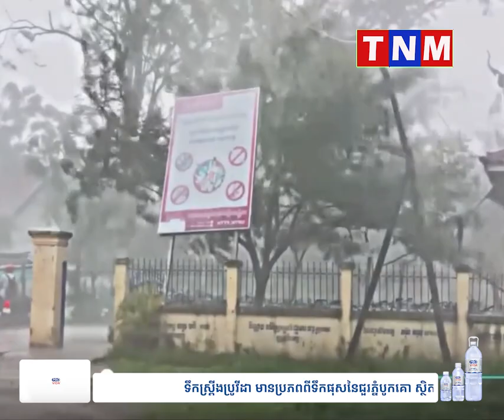សូមប្រុងប្រយ័ត្ន..! ចាប់ពីថ្ងៃនេះ អ្នករស់នៅតំបន់ទាំងបី នឹងមានភ្លៀងធ្លាក់លាយទ្បំផ្គរ រន្ទះ